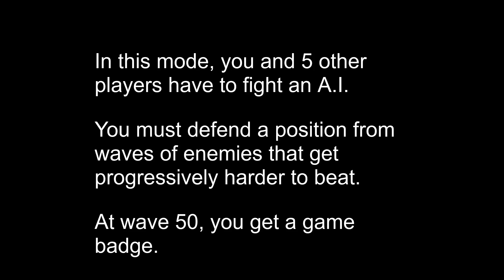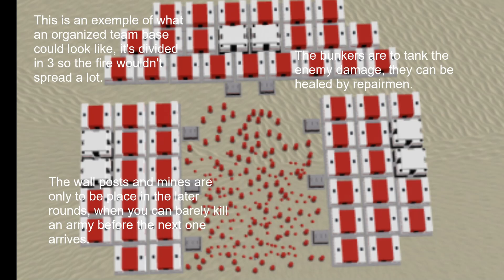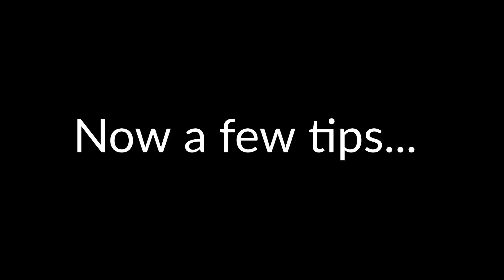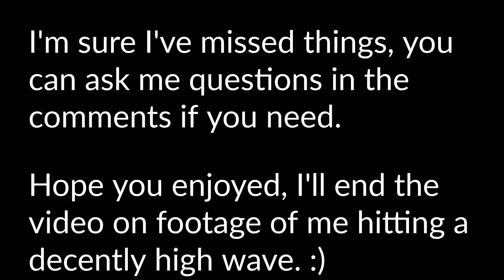The Conquerors 3 Survival Guide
In this video, I show you basic strategy and tips to do well in the survival mode.

00:00 Intro
1:00 Gameplay
7:28 Advanced Tips
9:06 Ending
You can easily get wave 50+ on the easiest map using the basic strategies shown in this.
For beginners, I recommend you go for Moon or Desert